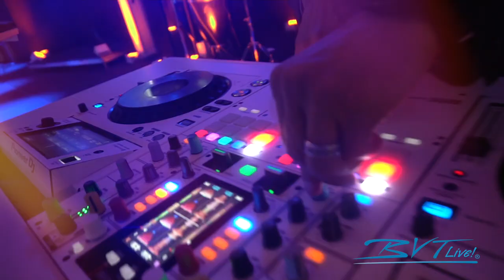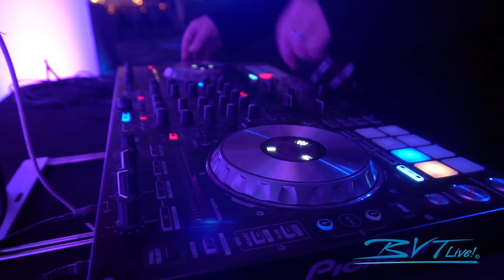DJ Fusion - Live DJ With Saxophone, Percussion, Vocals and Electric Violin!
THIS is the hottest trend in the wedding entertainment world right now – DJ Fusion!

Can’t decide if you want a live DJ mix all of your favorite songs, or the unparalleled elegance of live music such as horns, drums, or even vocals?

Why not have both?

The age old debate between deciding between a DJ and live music is finally solved with BVTLive’s DJ Fusion packages. With the DJ Fusion experience, you get the lively, energetic mix of all of your favorite dance songs combined with the entertaining factor of a live band performance. This is an epic combo for anyone looking to pack the dance floor at their wedding or event!

If you are looking for a DJ for your party, BVTLive will match you with one of the best DJs in the tri-state area from our award winning team. And to add an extra element of live music and energy to your party, we will pair your DJ with one or more of the area’s top musicians to perform live with your award winning DJ to make it an interactive show. Whether it be percussion, electric violin, horns, or vocals, BVTLive Fusion is sure to take your special event to the next level.

If you are looking for wedding DJs located in Philadelphia, New Jersey, Delaware, Maryland or even New York, BVTLive is here to help you create the ultimate party experience with our live DJ Fusion.

Getting married? Pair one of our fantastic wedding DJs with live instruments! Whether you pair your wedding DJ with a percussionist, saxophone player, violinist, or singer it elevates the experience to a whole new level!

Check out this video from @Live! Casino & Hotel in Philadelphia.
Music acts featured in this video:
►DJ with saxophone player
►DJ with female singer
►DJ with electric violinist
►DJ with drums/percussionist

Songs featured in this video:
►"Feel So Close" by Calvin Harris
►"Roses" by SAINt JHN (DJ with live saxophone)
►"Let's Groove" by Earth, Wind and Fire (DJ with sax player)
►"Valerie" by Amy Winehouse (DJ with female singer)
►"Get Lucky" by Daft Punk feat. Pharrell Williams (DJ with violinist)
►"Stayin' Alive" by Bee Gees (DJ with sax)

Here at BVTLive, we pride ourselves on making your wedding day dreams come true!